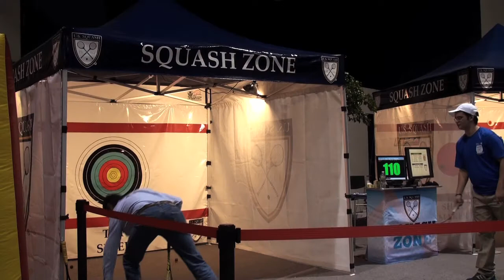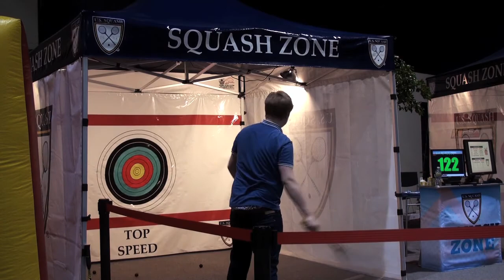Squash Smarts brings pro Squash to life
Video by Kimberly Paynter.